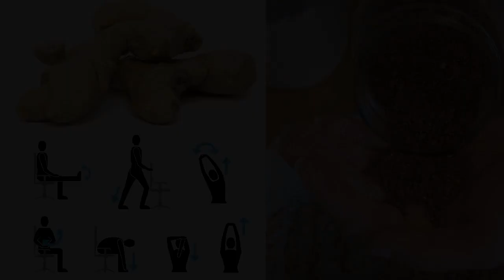Top 6 Beneficial Home Remedies For Anal Fissure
Many a times when you feel the pain, discomfort, inflammation of anal fissures, you may instantly think of immediate relief because such a health condition gives sleepless nights. As and when the condition is prolonged, the symptoms exaggerate and therefore itching, bleeding and irritation compounds every passing day.
There are many causes for anal fissures like age, constipation, underlying disease and lifestyle, and so on. So, whatever may be the reason for anal fissure, you can still take control of this disease by adopting several natural remedies that are research-based, proven, less painful and less expensive like the ones given below:
Beneficial Home Remedies For Anal Fissure

1.Include Fiber In Your Diet.
Many healthcare professionals and dieticians recommend eating about a healthy 25 to 30 grams of fiber every day. Vegetables, fruits, whole grains, beans and nuts are the rich sources of fiber. Along with fiber-rich diet, drink adequate water and hydrate your body as frequently as possible.

2.Lifestyle.
There are several ways in which you can take control of this condition. To recover fast and promote healing and also to prevent its recurrences you have to follow certain changes in your lifestyle. Avoid straining during bowel movements as this creates undue pressure which may result in rupturing the membranes surrounding the anus.
Make it a habit to defecate whenever you feel the urge to have the bowel movement. The reason for this is that when you hold the urge for some convenient time later, the feces backtracks inside your anal region and becomes hard, which may lead the tub is warm a to pressure and straining afterwards especially when you try to defecate the next time.

3.Exercise Regularly.
Physical activity is quite essential to remain healthy as it makes you feel better by enhancing endurance, immunity and emotional well-being. Don’t engage in heavy workouts that may strain your already sensitive groin area; instead focus on brisk activity like walking, swimming or jogging for about 30 minutes.
Among several other benefits of exercise, the main benefit includes improvement in your regular bowel movements and enhanced blood flow to different parts of the body. Ensure at least two hours of exercise per week.

4.Ensure Personal Hygiene.
Ensuring personal hygiene is not only important if you have anal fissure, but also as a routine habit because this will prevent most of the diseases. Therefore, proper cleaning of the anal region with a better cleansing agent like water or with a saline solution is the best thing you can do after passing the feces. Don’t leave the anal region wet after washing it, but use a neat towel to dry it. Avoid the use of perfumed soaps and perfumed body-wash liquids.

5.Take Sitz Bath.
Many healthcare practitioners, alternative medicine experts and researchers recommend sitz bath, which can be taken regularly as it relieves pain and inflammation by soothing the nerves and blood vessels of the anal sphincter.
A special bath tub with warm water can be used for this bath. Ensure that water in the tub is warm and then immerse your hip region completely in the tub for 12 to 15 minutes. You can feel really better if you can take sitz bath twice or thrice daily.  After completing the bath, dry the anal region with a clean towel.

6.Prevention Is Better Than Cure
The best you can do to prevent the anal fissures is by taking appropriate healthcare measures like preventing constipation: the main culprit for anal fissures. To prevent constipation, drink plenty of water, lots of fruit juice, coconut water and eat fiber rich diet consisting of vegetables, fruits and whole grains.

Don’t sit too long and stand too long on hard surfaces, instead prefer soft and cushioned surfaces. The other comfort methods that you can adopt include the use of soft comfortable cotton undergarments and clothes and avoiding the use of strong perfumes, body lotions and creams. Avoid painkillers that contain codeine instead use paracetamol.